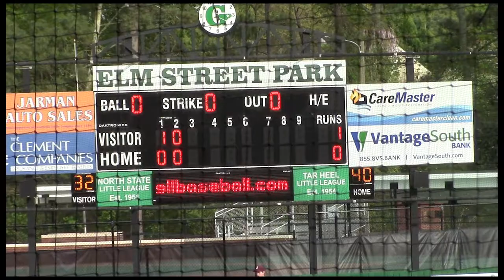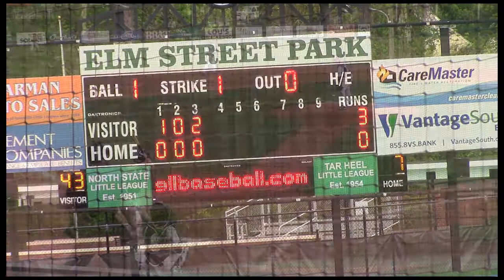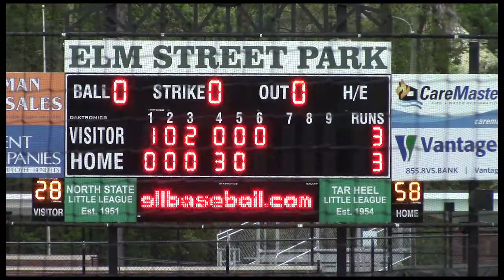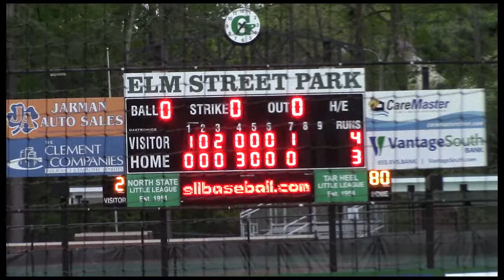BB&T (3) vs Physicians East (4)